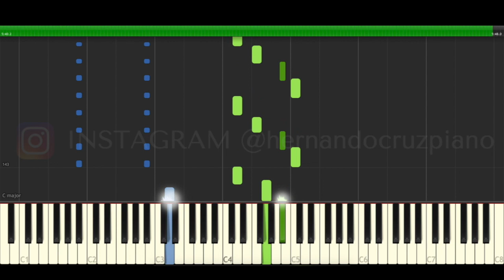Kyrylo Kostukovskyї Aqua Piano Cover Midi tutorial Sheet app Karaoke